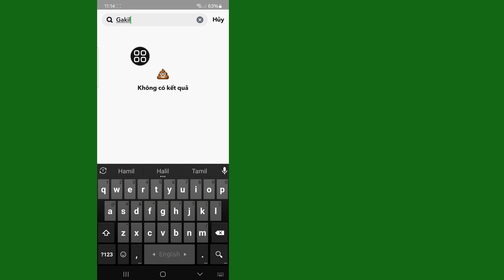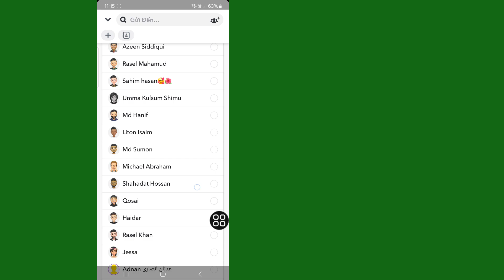Cách Gửi Video từ Camera Roll dưới dạng Snaps Trên Snapchat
Trong Video Này Tôi Sẽ Chỉ Cho Bạn Cách Gửi Video từ Camera Roll dưới dạng Snaps trên Snapchat. Bạn đã bao giờ ước mình có thể Chia sẻ Những Video Tuyệt Vời Từ Camera Roll Trực Tiếp Dưới Dạng Snaps trên Snapchat chưa? Trong hướng dẫn này, chúng tôi sẽ hướng dẫn bạn từng bước về cách dễ dàng gửi video từ camera roll dưới dạng Snaps.

Các Câu Hỏi Liên Quan Khác:

Cách Gửi Video Camera Roll Dưới Dạng Snaps Trên Snapchat
Cách Gửi Snaps Từ Camera Roll